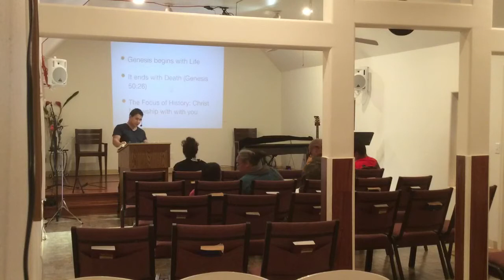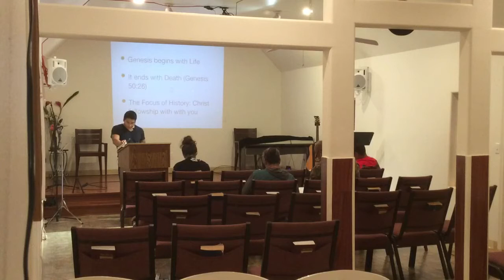2018-02-22 : Moses’ Calling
Midweek Service : Moses